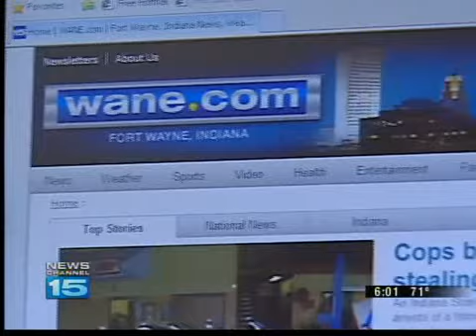Senator Evan Bayh Visits Fort Wayne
Senator Evan Bayh made a stop in Fort Wayne Friday morning to show his support for Congressman Brad Ellsworth.